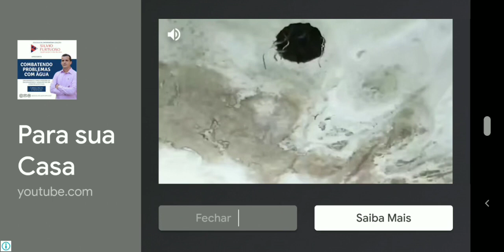01 FOOTBALL LEAGUE 2023 super Strikas copa do América